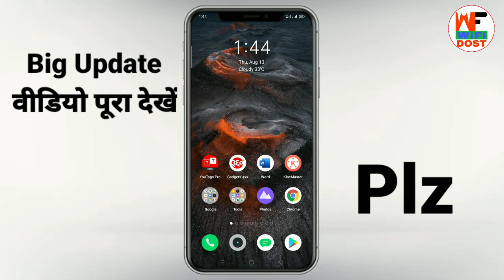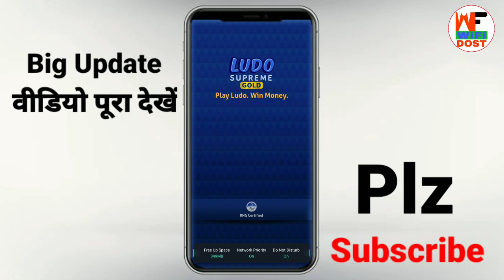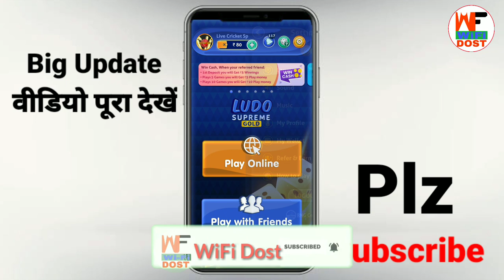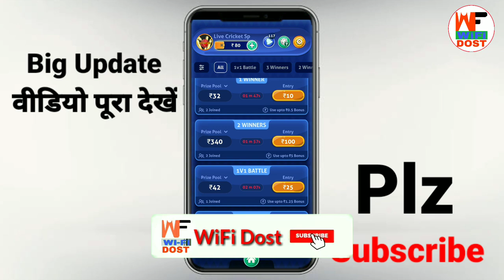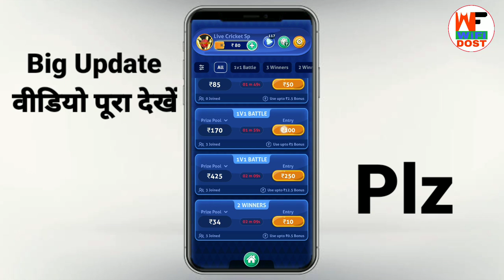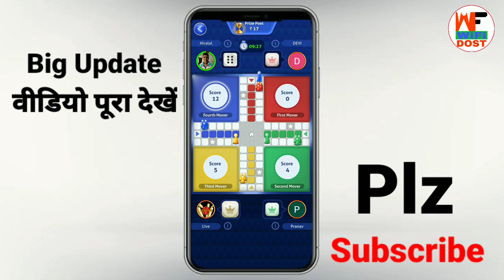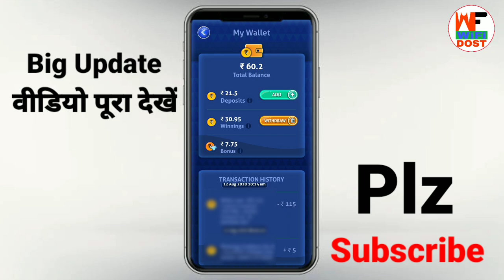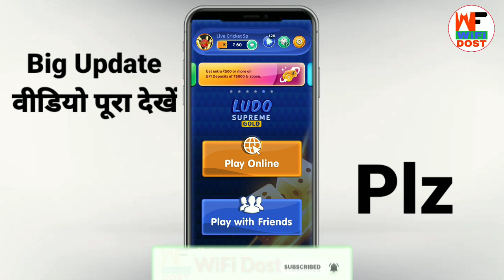ludo gold kaise khele | ludo gold se paise kaise kamaye | ludo supreme gold kaise khele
Refer Code:- 4484H5C7NL

🔴 My Use 🔴